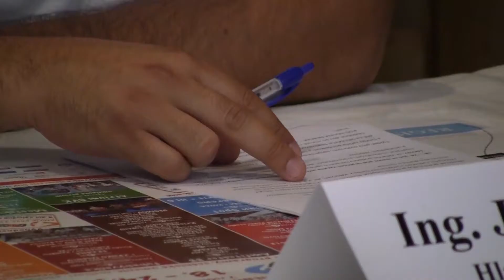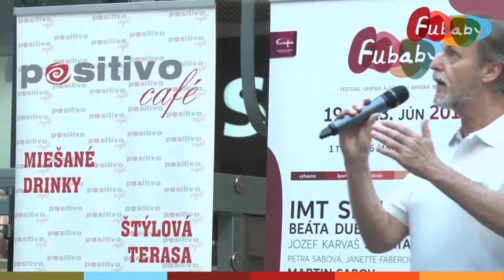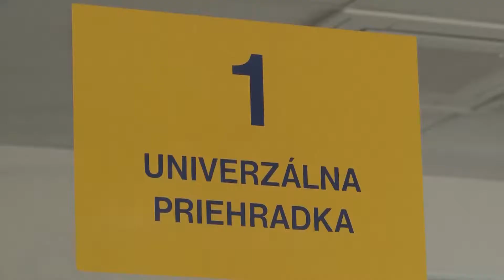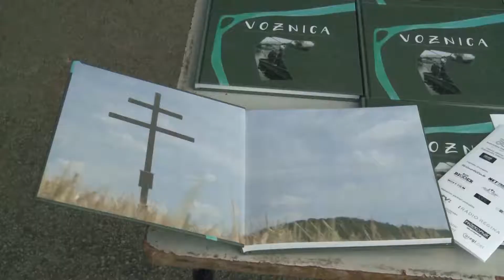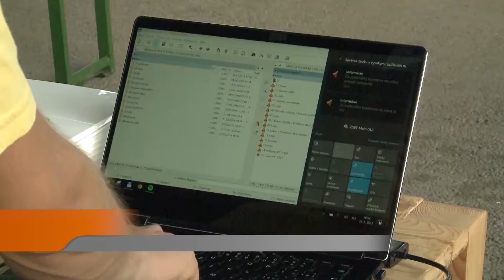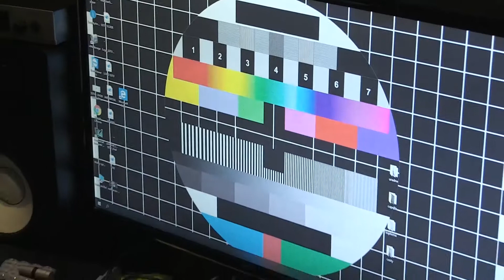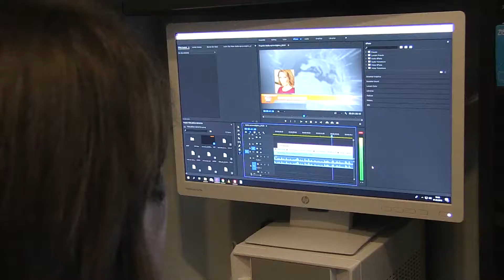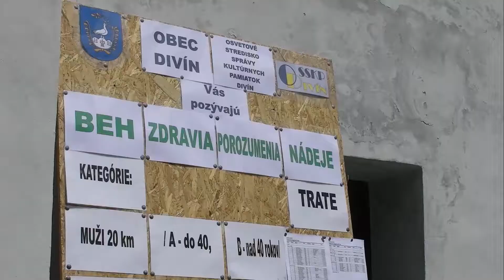Spravodajstvo SSTV (23. týždeň 2018)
Týždenný spravodajský súhrn z celého stredného Slovenska.